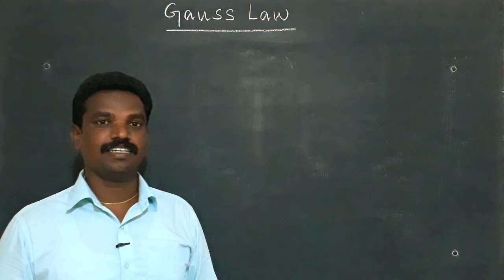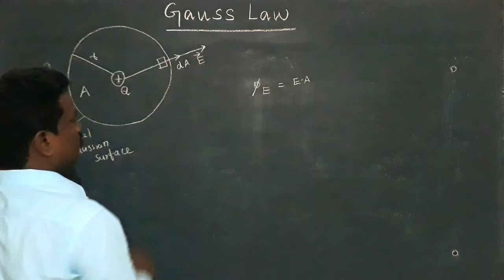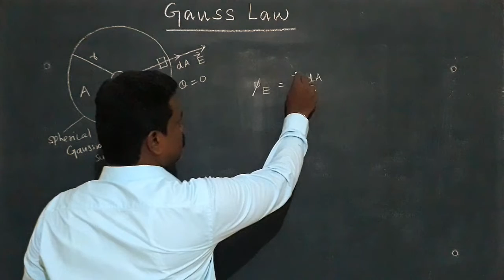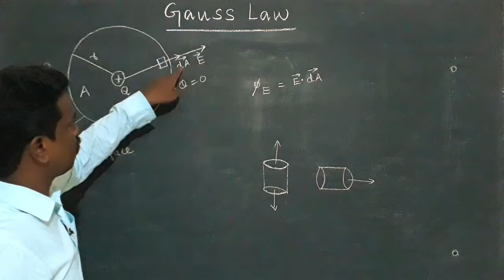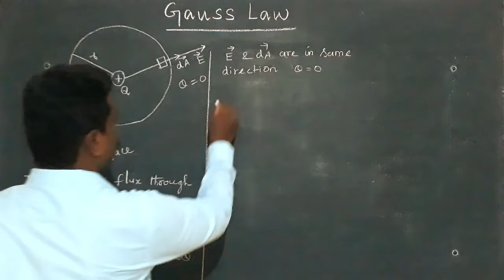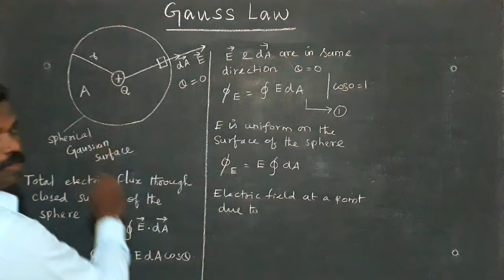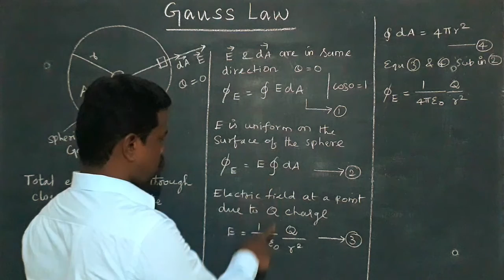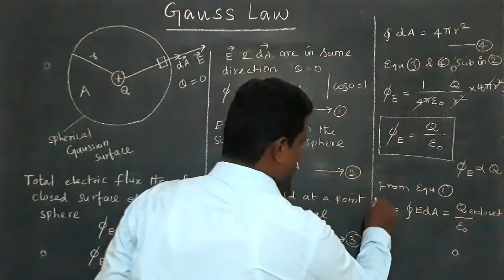Gauss law|physics 12|unit-1|Electrostatics @Highbeam physics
Gauss law| physics 12|unit -1|Electrostatics